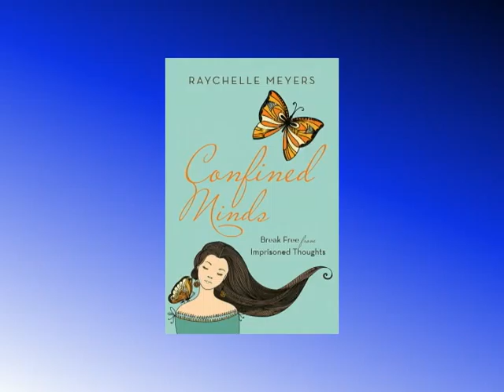TWIA: Raychelle Meyers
Low-Income Teens to Entrepreneurs

   Raychelle Meyers was raised in a low-income home and
decided early on that she would set a new trend for her
family and shatter the curse of poverty. Today she’s
CEO of the non-profit Apples & Oranges which manages
over 100 poverty-fighting programs in Texas.

  Besides providing typical support services like after-school
care and nutrition there are innovative programs that
teach teens how to launch their own business by showing
them how to legally register their own businesses,
write a business plan, interact with business
professionals, and obtain funding and grant.

Raychelle Meyers is the author of “Confined Minds: Break Free from Imprisoned
Thoughts.”